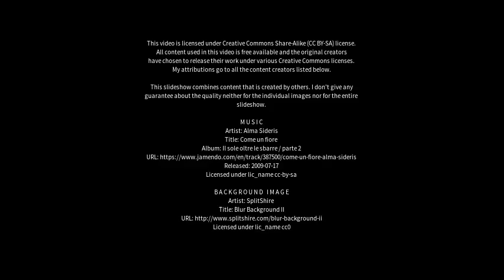Best places to visit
Best places to visit - Xinan (China) Best places to visit - Slideshows from all over the world - City trips, nature pictures, etc.